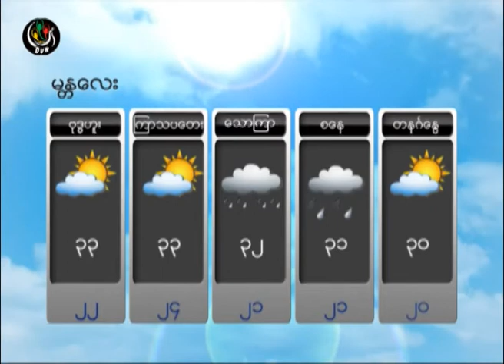DVB -12-11-2014 မုိးေလ၀သခန္႔မွန္းခ်က္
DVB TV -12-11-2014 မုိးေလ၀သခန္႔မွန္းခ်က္